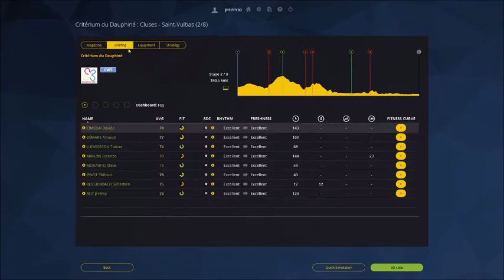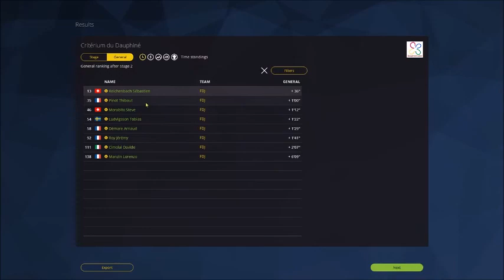Pro Cycling Manager 2016 | Criterium du Dauphine | Stage 2 (Clusas - Saint-Vulbas)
Today we complete Stage 2 of the 2016 Criterium du Dauphine with team FDJ!